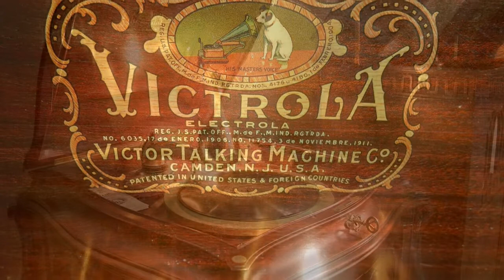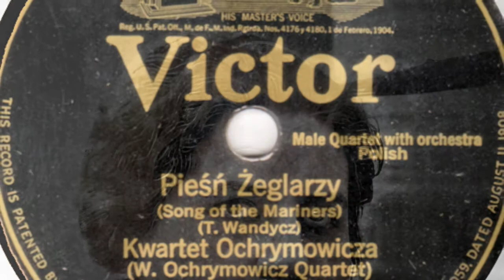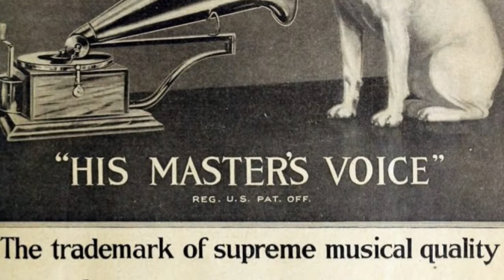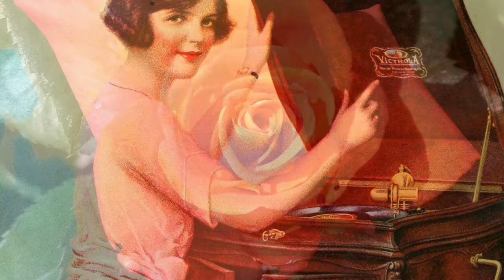POLISH 78rpm recordings in the US, 1925. VICTOR 78551 A/B. Leć głosie po rosie / Pieśń żeglarzy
New York City. December 18, 1925. VICTOR 78551 A/B. Side 1: Leć głosie po rosie {Song of the dewdrops}. Side 2: Pieśń żeglarzy {Song of the sailors}. 12 inches. Kwartet Ochrymowicza: Jan Mróz, Anthony Zapart, Joseph Ogajdek, Władysław Ochrymowicz